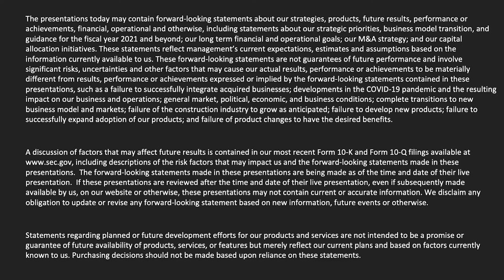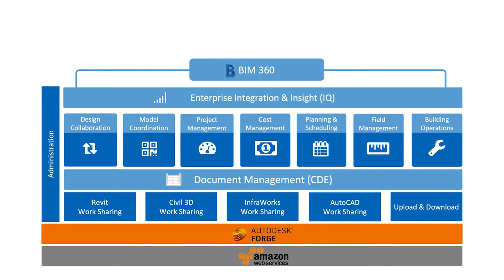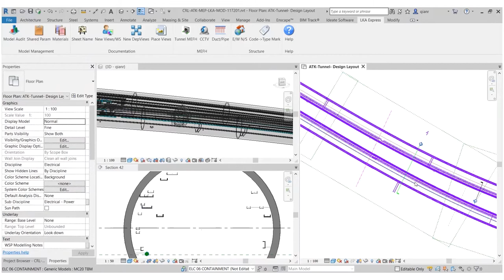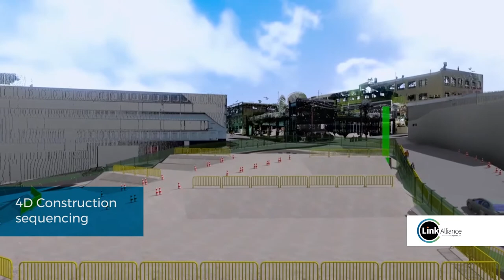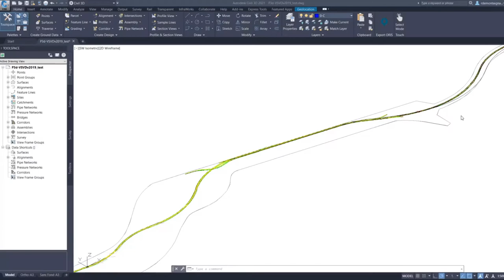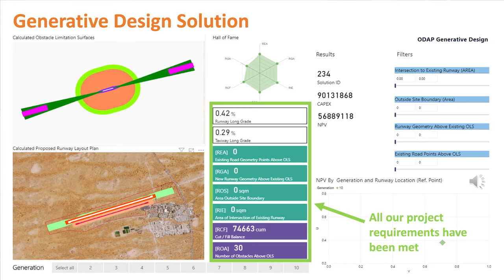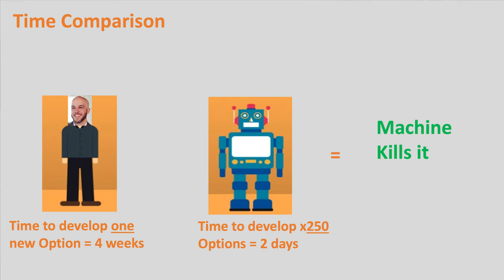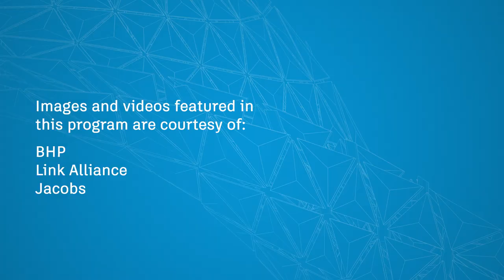AEC Civil Infrastructure Introduction (AU 2020)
Watch Theo Agelopoulos, Sr. Director of Infrastructure Industry & Marketing at Autodesk - sharing three areas in which we are investing to help you along your digital transformation journey: connected data, resiliency, and design optimization.

In this presentation, Theo introduced two of our customers:
- Daniel Jurgens, Technical Director – Digital Engineering of WSP – to discuss the powerful alliance between private and public entities that brought success to the the City Rail Link (CRL) project in Auckland, New Zealand and the Autodesk tools used to facilitate collaboration, efficiency and drive project delivery.
- Aleks Radovic – Project Delivery Lead at BHP – to talk about how they used an outcome-driven approach by leveraging Dynamo to develop different design models of a runway for the Olympic Dam Airport in Australia.